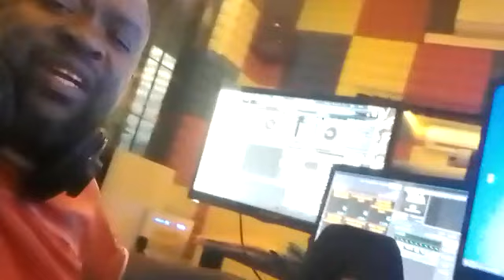Ekikaguzo by Vicar James. DJ Dino playing Ekikaguzo@Radio 7